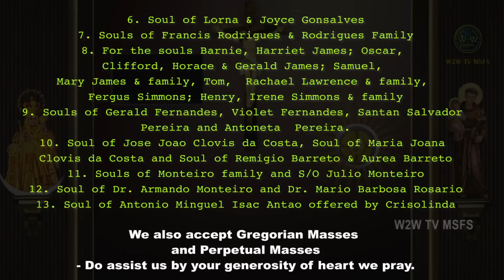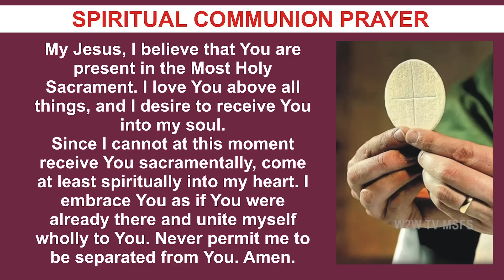MONDAY HOLY MASS | 17 OCTOBER 2022 | 29TH WEEK IN ORDINARY TIME II | by Fr. Albert Fernandes MSFS